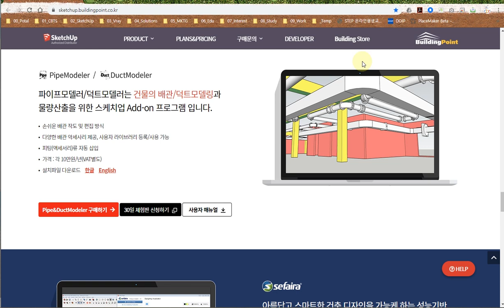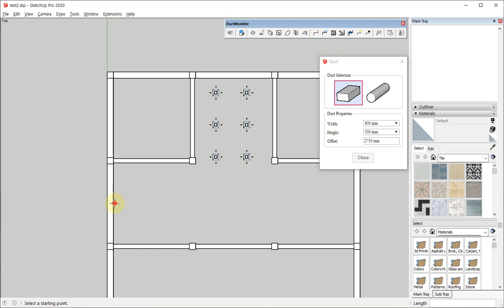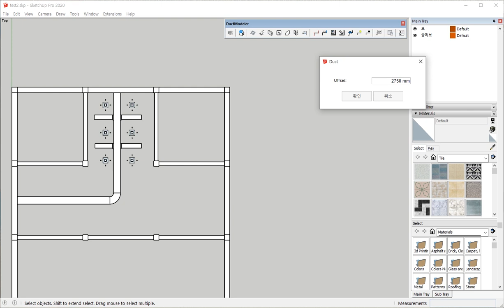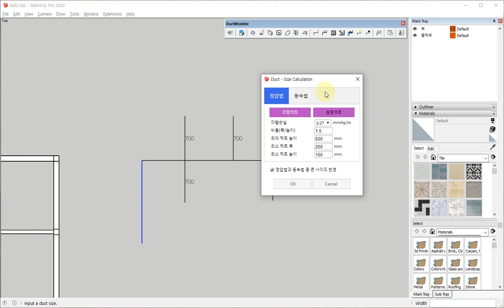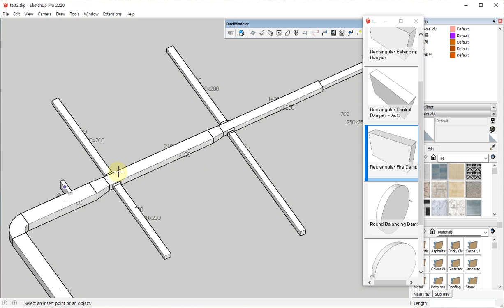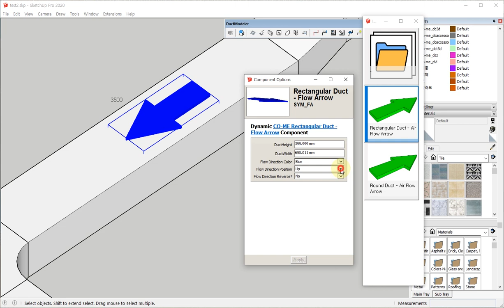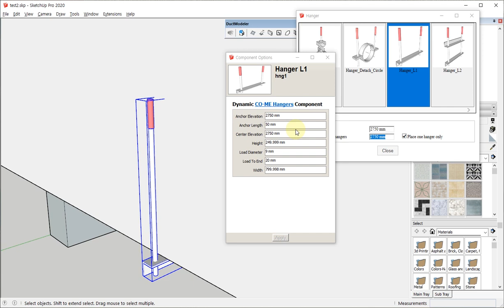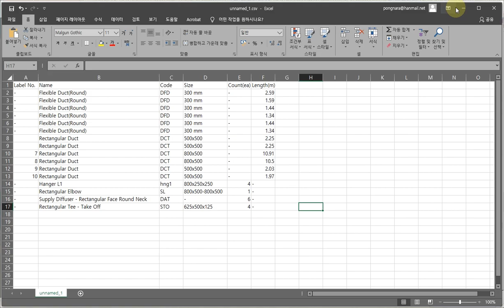스케치업 익스텐션 강좌 건설 - 02. DuctModeler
스케치업 익스텐션 건설 분야의 두번째 영상은 DuctModeler (덕트모델러)입니다. 덕트모델러는 건물의 배관과 덕트 및 관련 액세서리를 쉽고 빠르게 모델링하고 물량 산출까지 할 수 있게 지원하는 익스텐션 입니다. 자세한 내용은 아래 URL을 참고해 주세요